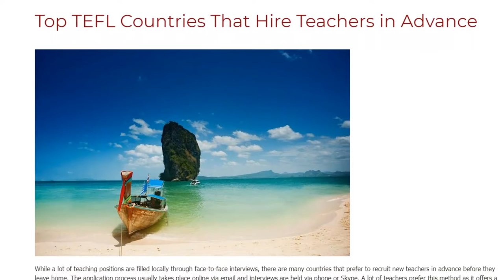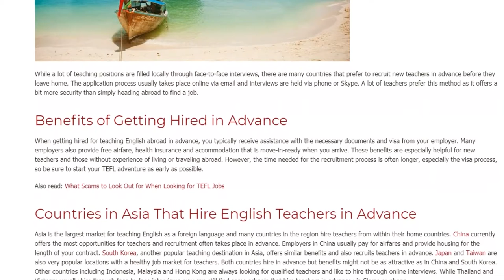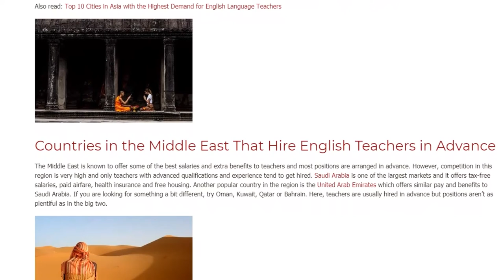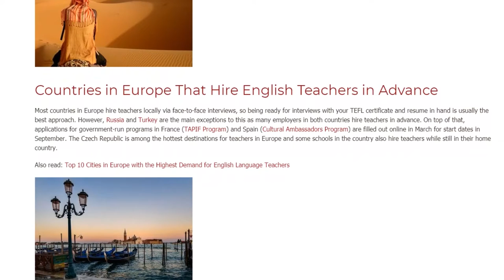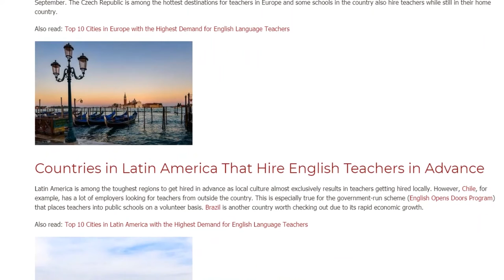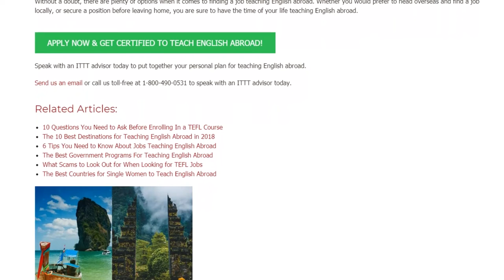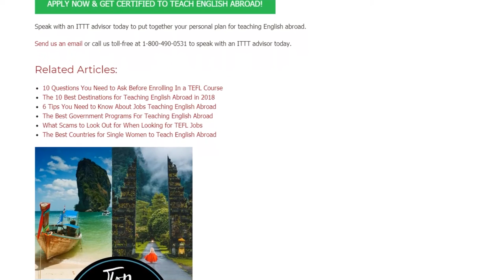Top TEFL Countries That Hire Teachers in Advance | ITTT TEFL BLOG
While a lot of teaching positions are filled locally through face-to-face interviews, there are many countries that prefer to recruit new teachers in advance before they leave home. The application process usually takes place online via email and interviews are held via phone or Skype. A lot of teachers prefer this method as it offers a bit more security than simply heading abroad to find a job.